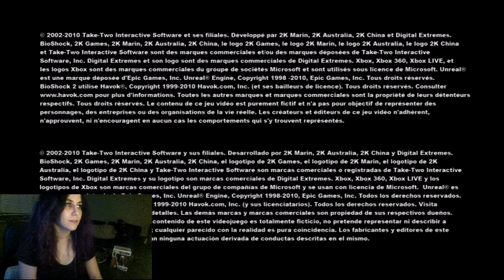Bioshock 2 hard diff (Xbox 360)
I'm a big daddy! more gameplay of bioshock 2 by me :) i love this series so much! you have my heart bioshock Instagram@dankdalia -- Watch live